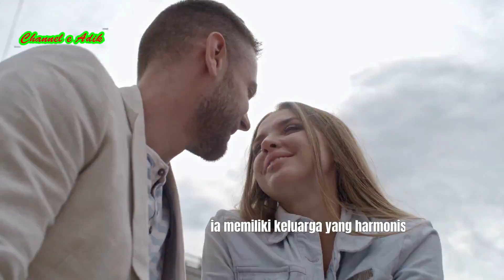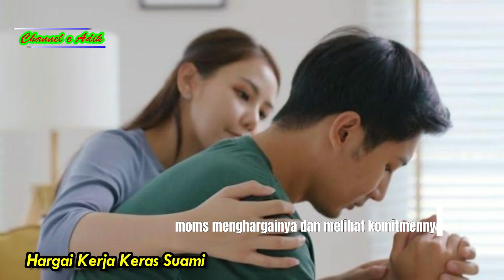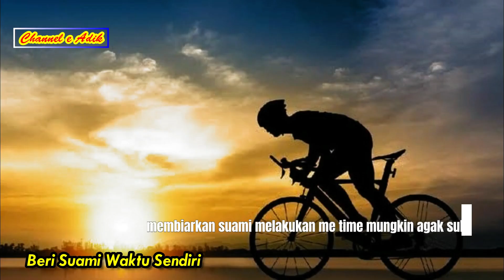Istri Harus Tahu!! Cara Mudah dan Sederhana Membahagiakan Suami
Salah satu yang sering terpikirkan adalah bagaimana cara membahagiakan suami, ya? Memiliki keluarga yang harmonis dan bahagia pasti sudah menjadi impian banyak pasangan suami istri.

Mereka mungkin membayangkan kisah cinta mereka tetap menyenangkan seperti halnya di film-film romantis.

Namun, kenyataannya ada saja hal kecil yang bikin suami istri jadi tidak rukun.

Jika tidak disikapi dengan baik, maka hal kecil bisa saja menyebabkan keributan yang lebih besar lho. Moms pasti tidak ingin, kan hal tersebut terjadi?

Untuk menjaga keutuhan rumah tangga, sebetulnya ada hal-hal kecil yang perlu Moms pahami yang ternyata bisa menjadi cara membuat suami bahagia.

Dengan melakukan hal tersebut, niscaya hubungan jadi lebih harmonis dan bahagia.

Ingat Moms, peran seorang istri untuk suami itu sangat penting.

Jadi, membuat suami merasa bahagia adalah salah satu tugas yang juga perlu istri lakukan.

Mau tahu apa saja hal-hal sederhana yang bisa jadi cara membahagiakan suami tercinta? Simak ulasannya berikut!